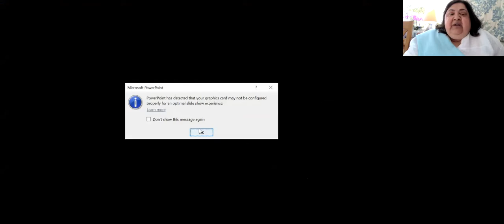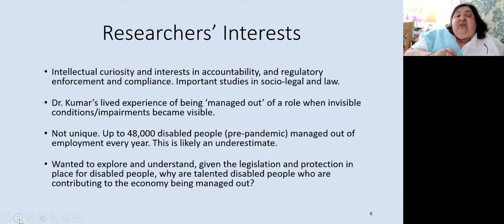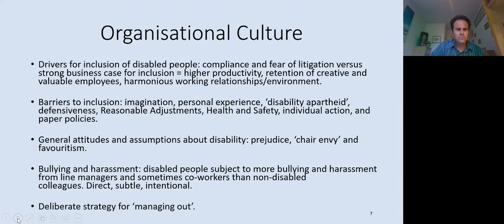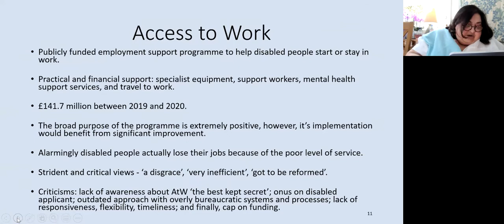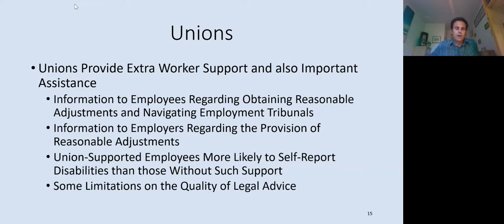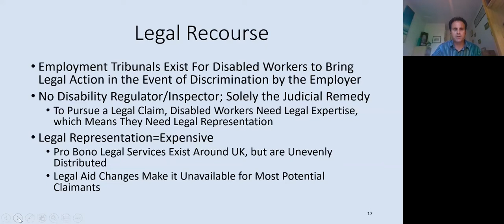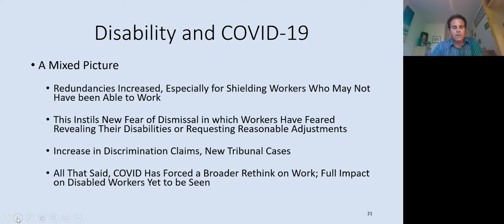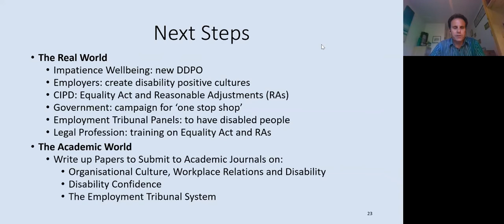Ableism and Work